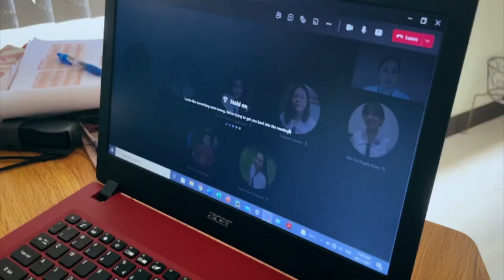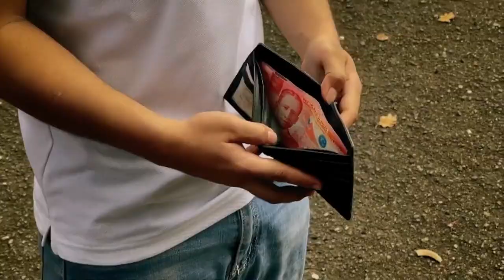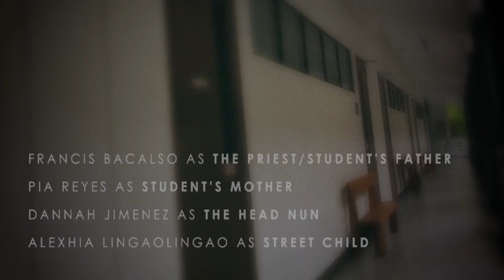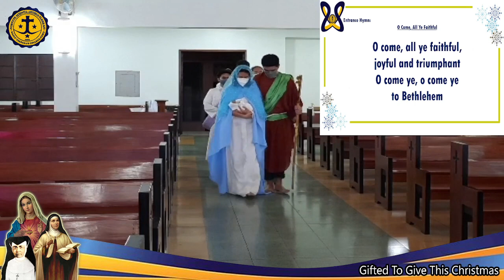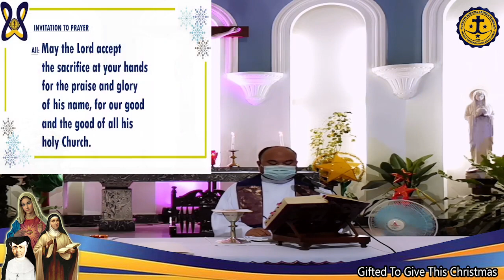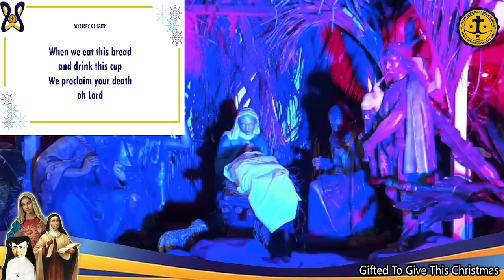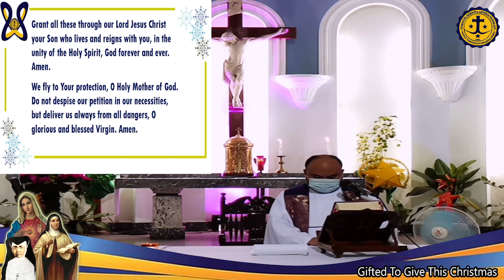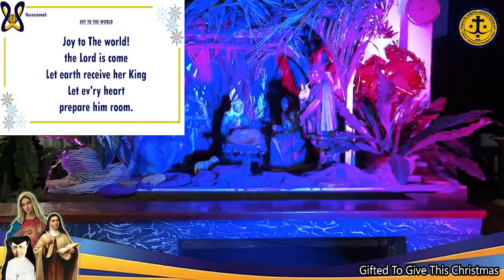STC CHRISTMAS MASS | GIFTED TO GIVE THIS CHRISTMAS | 12/16/21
STC CHRISTMAS MASS | GIFTED TO GIVE THIS CHRISTMAS
DECEMBER 16, 2021 8:00 AM | STC CHAPEL
CELEBRANT: FR. WILLIAM ALCALDE